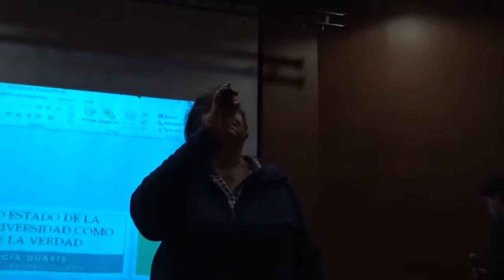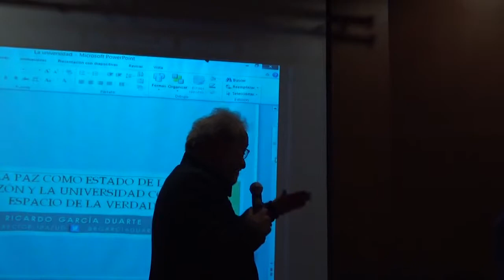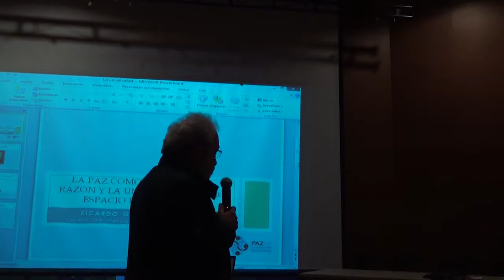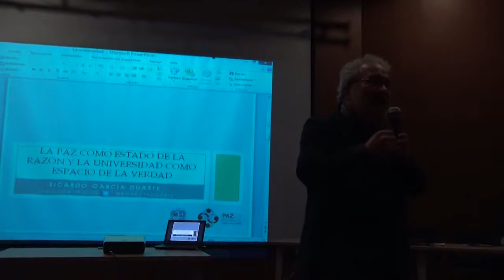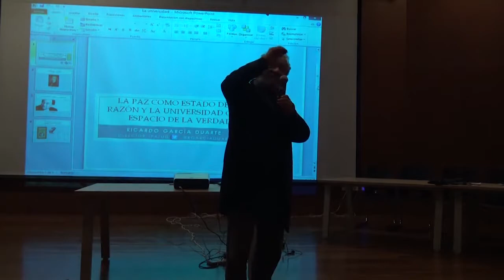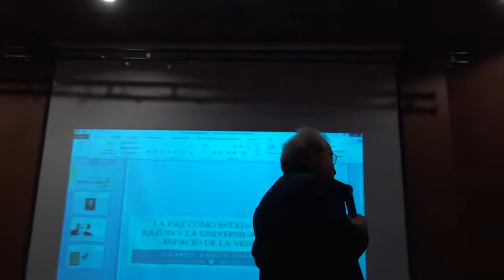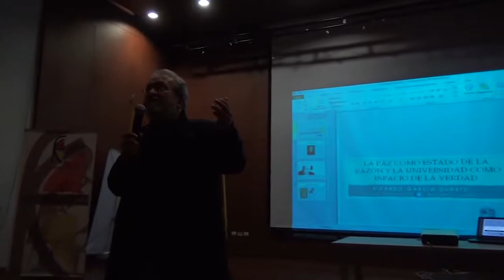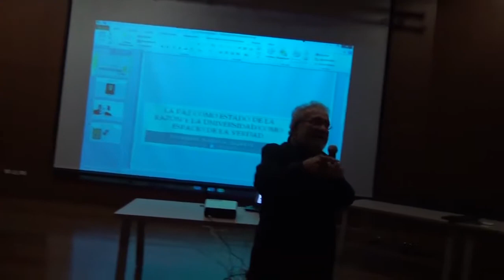La paz como estado de la razón y la universidad como espacio de la verdad PARTE 1